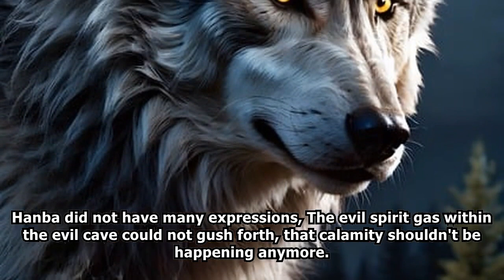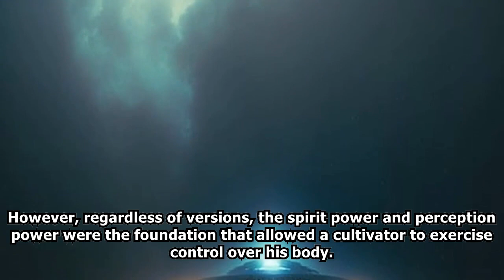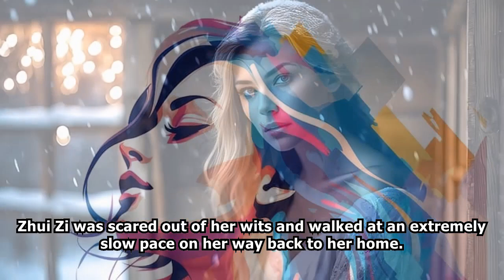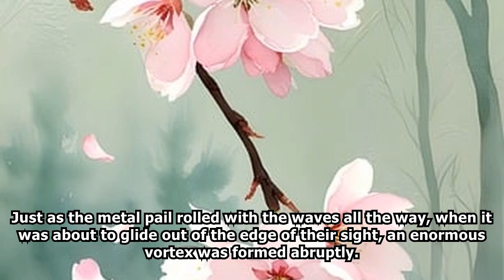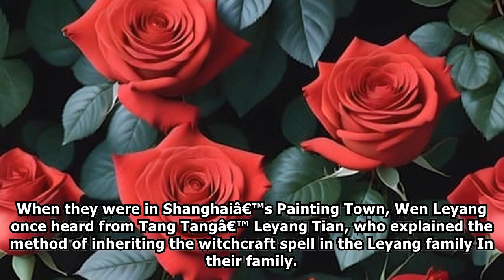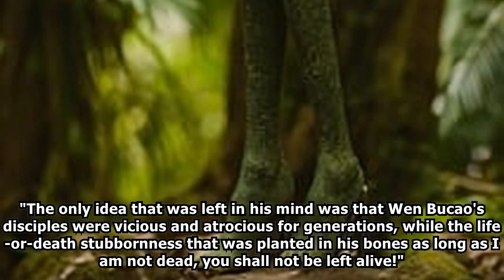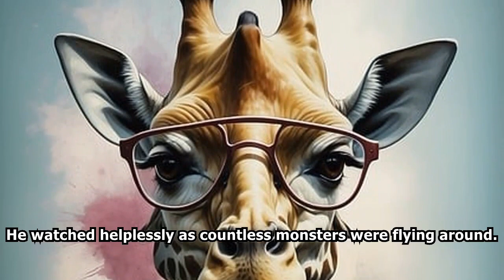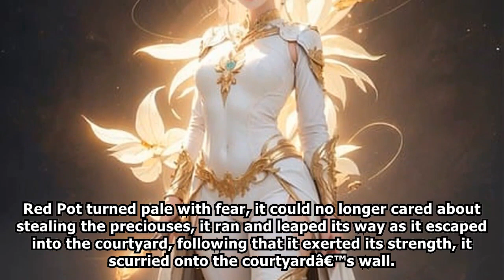XIANXIA: The Immortal's Poison /Part Final/ -Audiobook-